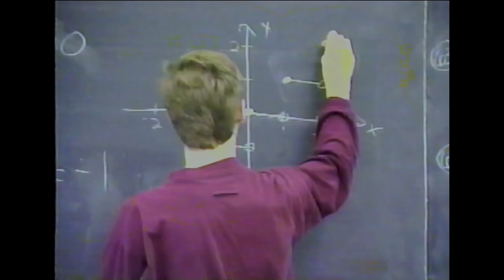MEYERS COMMERCIAL 1993